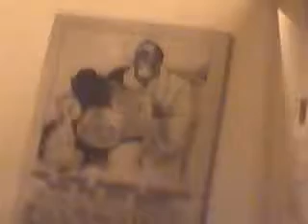SKeene1956 as NotLuckyInLife Intro to Defend America First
NotLuckyInLife's webcam video February 11, 2010, 06:56 PM This is a hard to get resource and I would recommend it to every one. Group was founded prior to Americas entrance to WW2 and the information and insight for the needs of the nation are still true today. Just change the names of the players and it will seem very relevant today. Insight that is truly needed by all of us.
Defend America First
Published by The Barnes Review
P.O.Box 15877
Washington, D.C. 20003
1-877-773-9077 Toll free using Visa Or Mastercard

Prices 1  5 Copies $6 ea.
          6 -10 Copies  $5 ea
          11 -20 Copies are reduced to just $4 ea.
For best S&H For your nation.

The Principles of the America First Committee are:
1.The United States must build an impregnable defense for America.
2.No foreign power nor groups of powers, can successfully attack a PREPARED America.
3.American Democracy can be preserved only by keeping out of the European war.
4.Aid short of war, beyond the limitations of cash and carry, weakens national defense at home and threatens to involve America in war abroad.

Objectives- Non  Partisan

1.To bring together all Americans, regardless on other matters, who must who see eye to eye on these principles. (This does not include Fascists or Communists.)
2.To urge Americans, to keep their heads amid rising hysteria in times of crisis.
3.To provide sane national leadership for the majority of the American people who want to keep put of the European war.
4.To register this opinion with Congress.

                                       National Committee

Avery Brundage                                  Dr. Albert W. Palmer
Janet Ayer Fairbank                            William H. Regency
John T. Flynn                                      Edward Rickenbacker
Henry Ford                                          Lessing J. Rosenwald
Bishop Wilber E. Hammaker              Edward L. Ryerson, Jr.
Gen. Thomas Hammond                     R. Douglas Stuart, Jr.
Jay C. Hormel                                     Louis Taber
Clay Judson                                         M.W.Thatcher
Kathryn Lewis                                    Oswald Garrison Villard
Alice Roosevelt Longworth                Mrs. Burton K. Wheeler
Hanford MacNider                               Dr. George H.Whipple
Thomas N. McCarter                           Gen. Robert E. Wood
Ray McKaig                                         R. Douglas Stuart
Sterlin Morton.             Thats the book in the first pages. Side note of interest is that the book also doesnt have an ISBN Number. I dont think that an issue here. Research will bring some insight as to these people. I present only whats in the book.